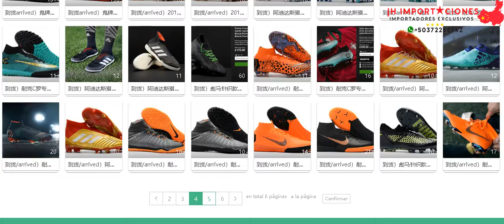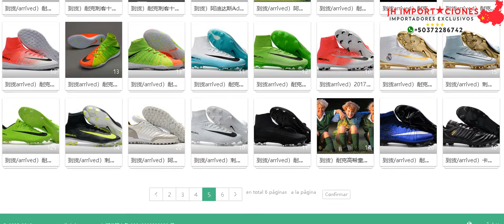Catalogo21 Futbol Proveedores Chinos Alta Calidad